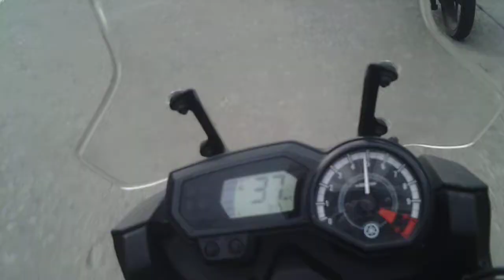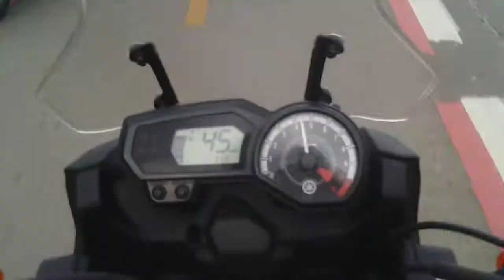Rolé com muita moto !!(Recife Moto Week) parte 4/5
Parte 4/5 desse rolé show de bola com muita moto!!!